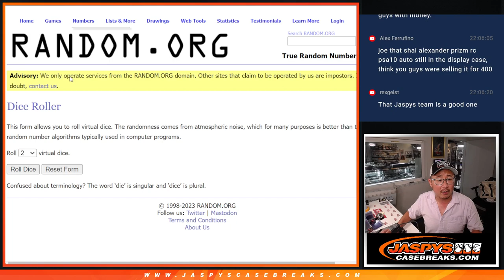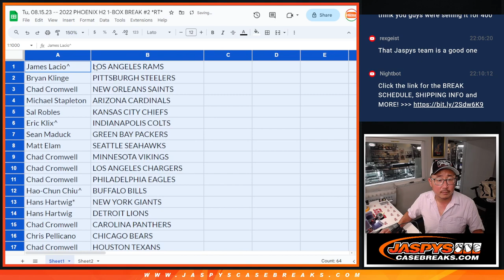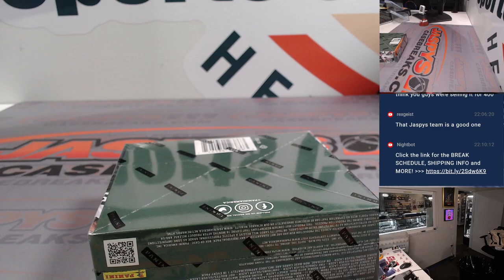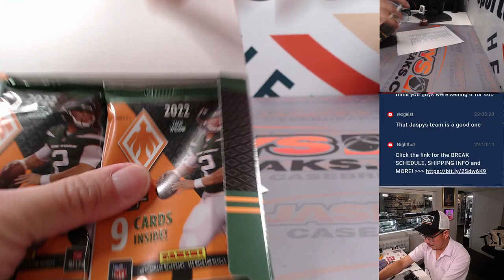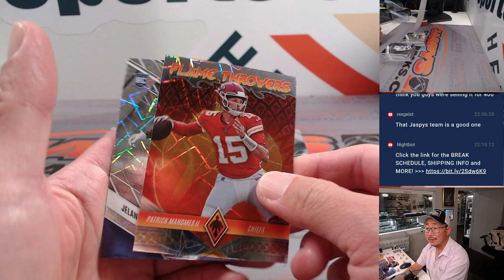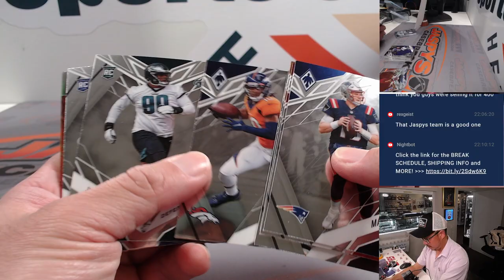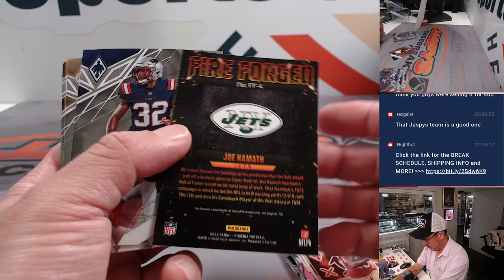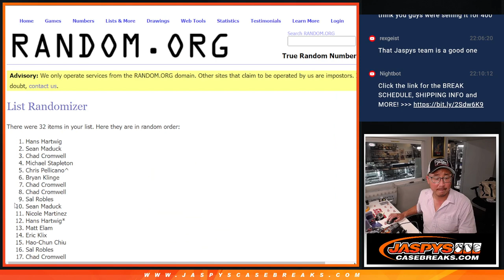Tu, 08.15.23 -- 2022 PHOENIX H2 1-BOX BREAK #2 *RT*